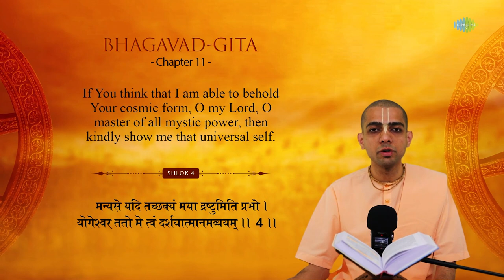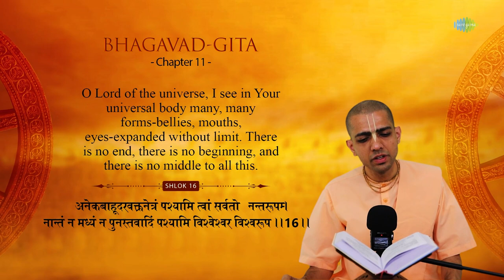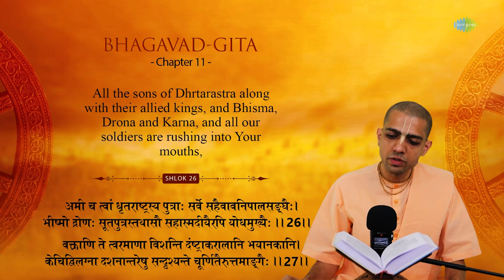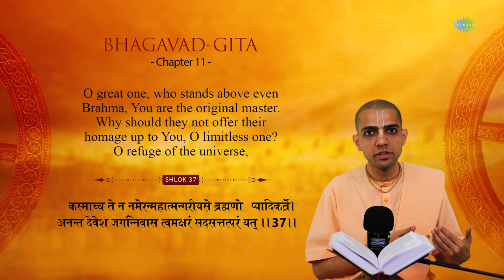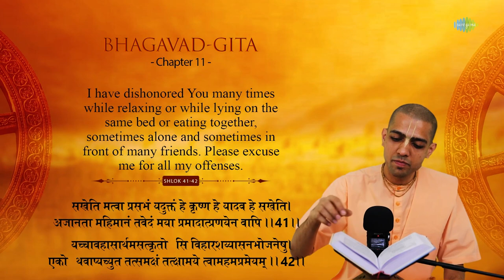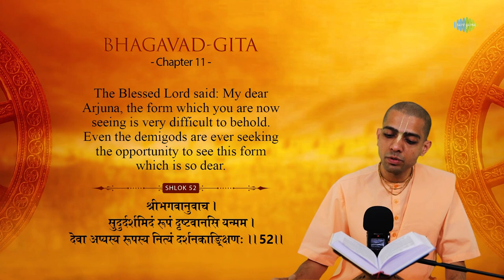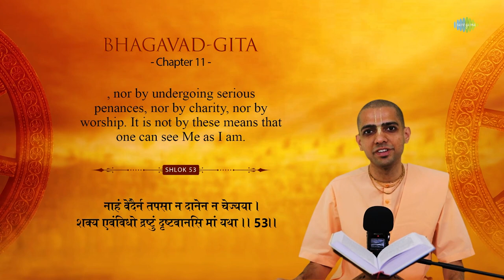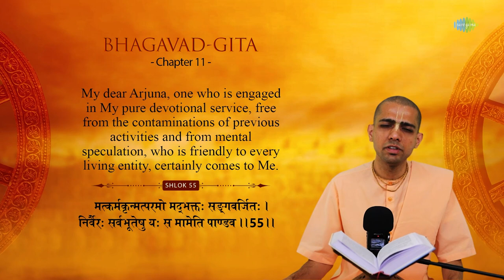Bhagwat Geeta - Adhyay 11 | Bhagwat Geeta In English | HG Gaurmandal Das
Presenting Shrimad Bhagwat Geeta Adhyay 11 explained and narrated by HG Gaurmandal Das

Credits:
Artist: HG Gaurmandal Das